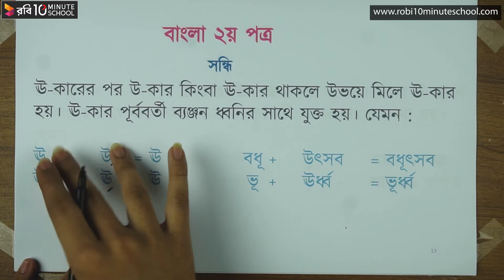স্বরসন্ধি (পর্ব-১৯)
আমাদের কোর্সসমূহ:
Class: 9

Series: এসএসসি বাংলা ২য় পত্র (SSC Bangla 2nd Paper) [old]